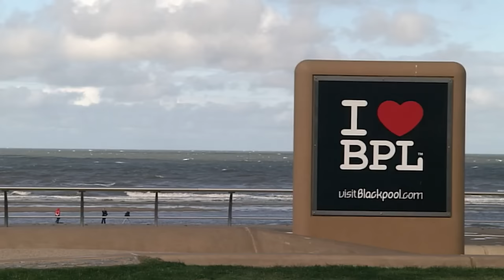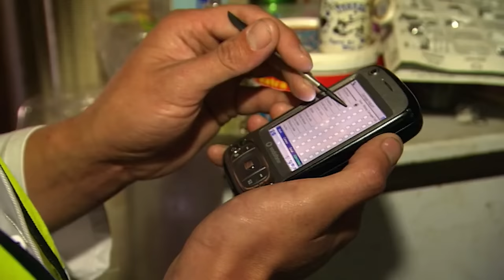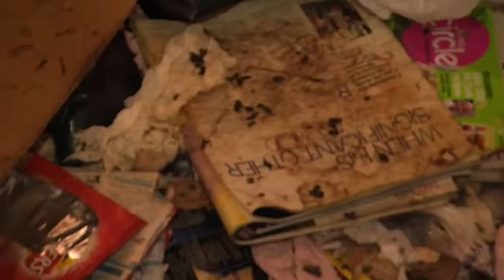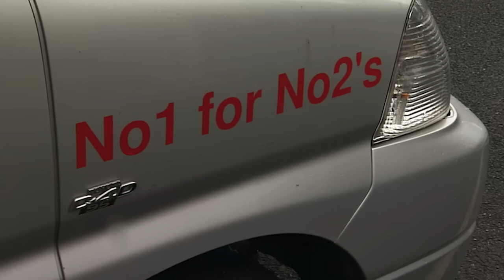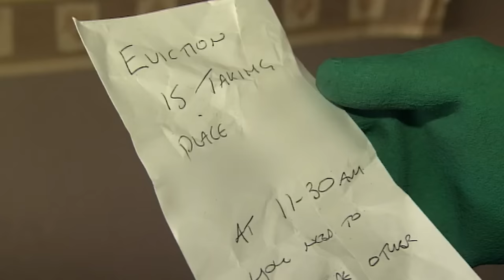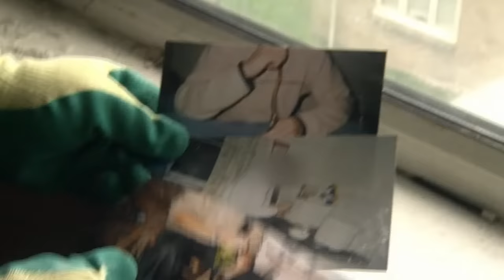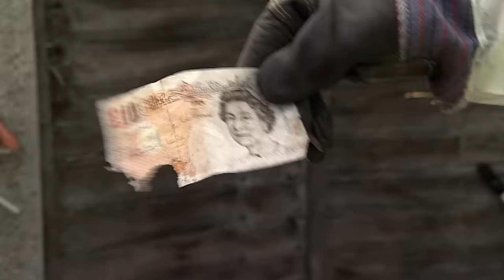BRITAIN'S FILTHIEST APARTMENTS - DIRTY FLATS COMPILATION | Filth